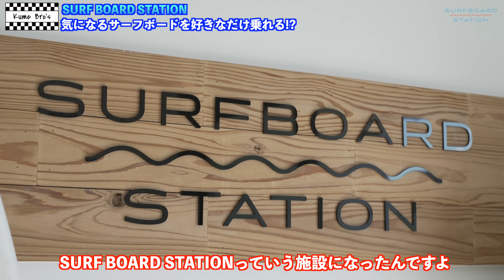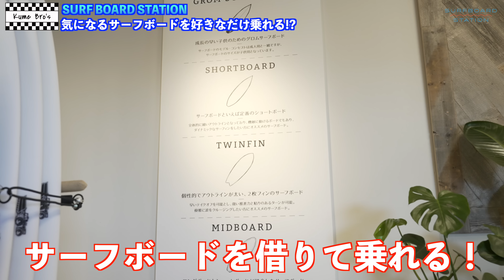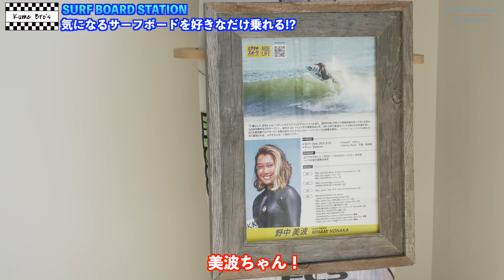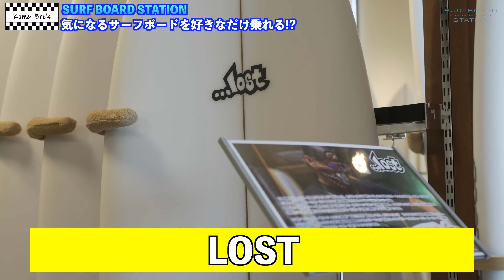【サーフボードステーションって何？】150本のサーフボードを好きなだけ乗れる謎の施設を大公開！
【KumeBro's動画】

【絶景でサーフィン】北九州へ初めてのサーフトリップ！日本海のポテンシャルは？

【日本海 福岡サーフトリップ!!】糸島のスーパー三角波のビーチブレイクで大興奮!!

【サーフィンビギナーズガイド】リッター数の正しいサーフボード選び！リッター数だけで判断すると失敗します！

【How to ドルフィン!!】正しいドルフィン基本動作！絶対に成功する正しい動作をプロが教えます!!

【湘南茅ヶ崎ぶらり旅】自転車で見つける穴場スポット！あなただけの贅沢が見つけられます！

【新セッティング！】絶対に試したい！ターンとアクションを切り替える方法!!

【台風１４号】茅ヶ崎のパーフェクトビーチブレイクとプロ達のサーフィンが凄すぎた...

【ついに到来！】湘南茅ヶ崎に台風１１号の波が届く!!地元プロサーファー達の圧巻のサーフィン！

【台風スウェル!?】頭サイズの最高なコンディション発見！台風スウェルでプロ達がサーフィン!!

【KumeBro’sのサブチャンネル】

ご依頼、コラボ動画関係はinstagramにDM下さい。